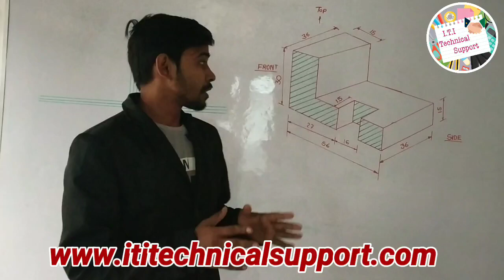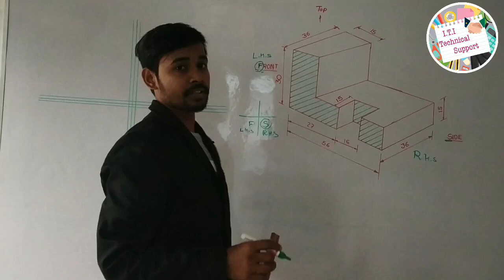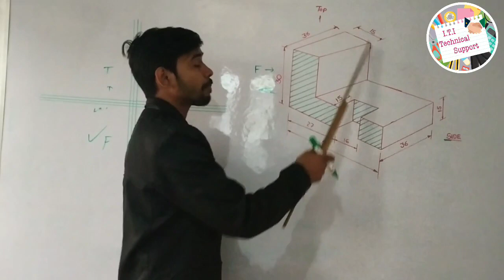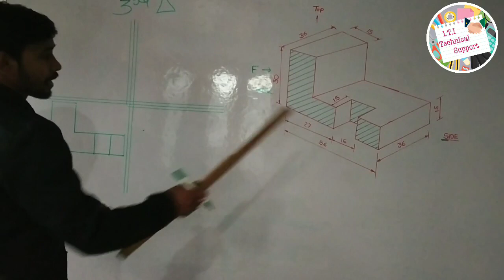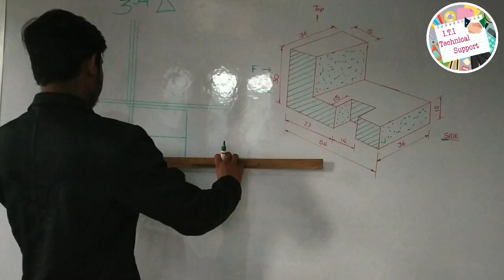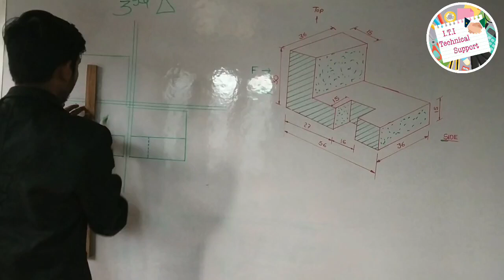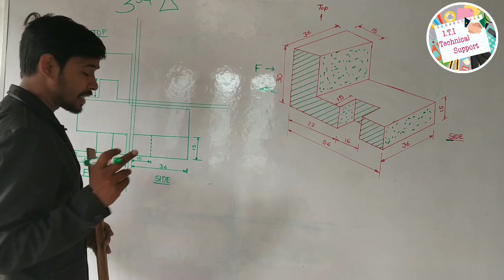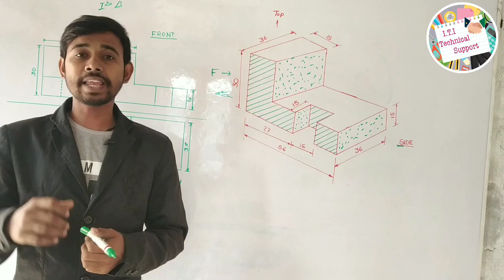How to draw first and third angle projection? in Hindi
How to draw Orthographic projections simple way step by step "1st and 3rd Angel projections "in Hindi.